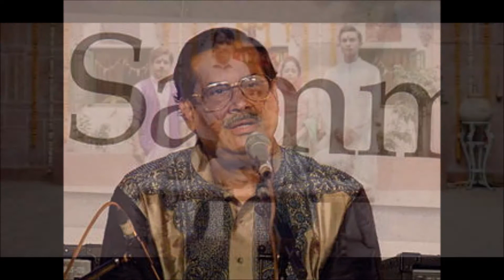Bandish Bandits Web Series Review in Bengali | Amazon Prime| Indian Classical Music| Bioscoper Golpo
Series: Bandish Bandits
Directed by: Anand Tiwari
Premiered on:  Amazon Prime video on 4 August 2020
Cast: Ritwik Bhowmik, Shreya Chaudhary, Naseeruddin Shah, Sheeba Chaddha, Rajesh Tailang, Amit Mistry, Atul Kulkarni, Rituraj Singh, Rahul Kumar, Kunaal Roy Kapur
Story: Musical and youthful love
Genre: Musical
Rating: 8.7/10
Review by: Amit Ghosh

Thanks Youtube.